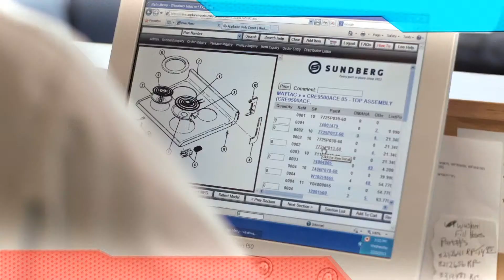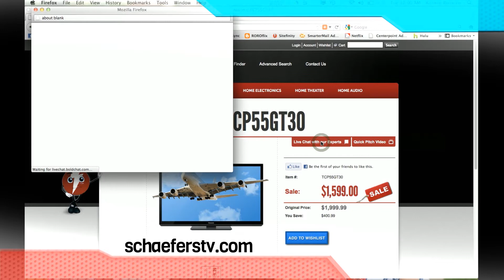Welcome to Schaefer's